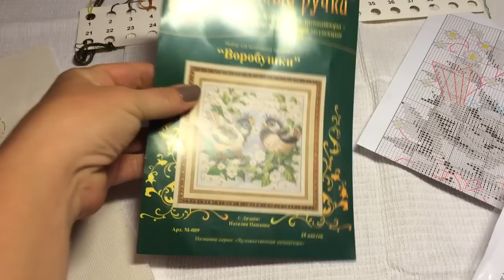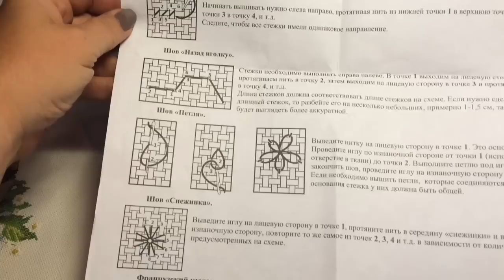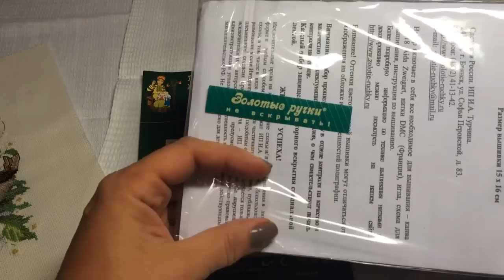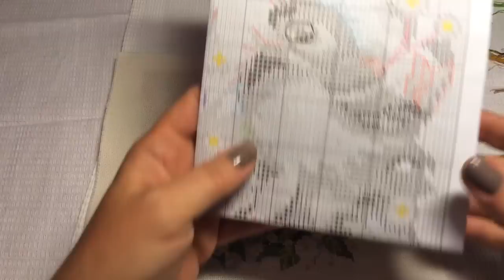2. Вышивка крестом: Готовая работа "Золотые ручки"- Воробушки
Мое первое видео, Обзор и отзыв о наборе.